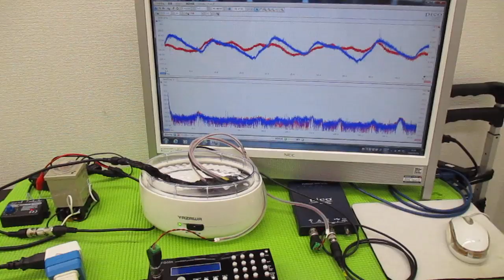メガヘルツの超音波発振制御プローブを利用した実験動画 ultrasonic-labo